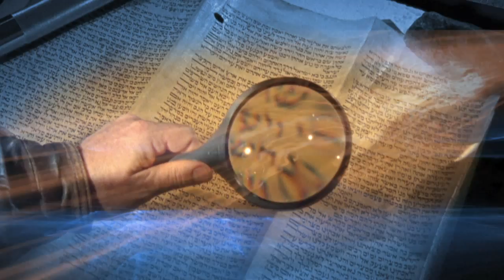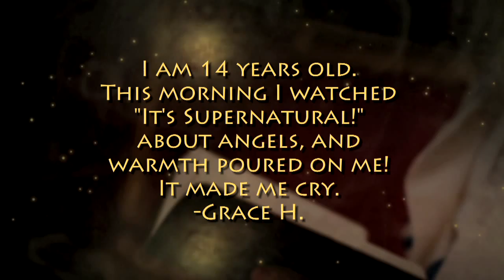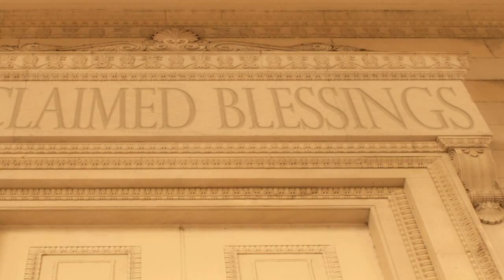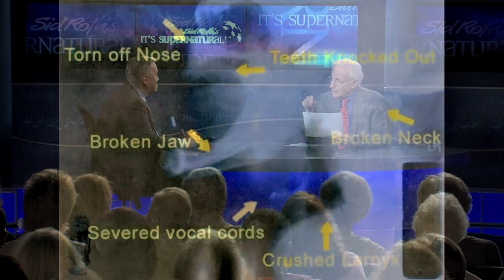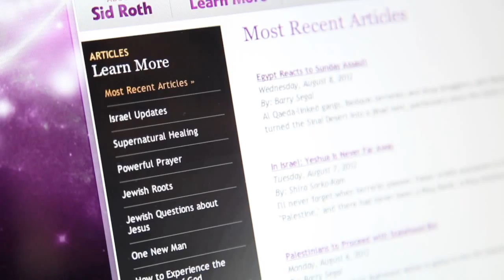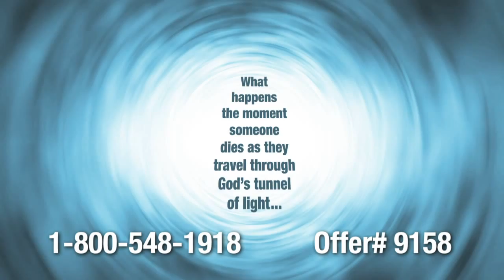Gary Wood on It's Supernatural with Sid Roth - Heaven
This week on Sid Roth's It's Supernatural, it was medically verified that Gary Wood died. He went to heaven and saw the "body parts room" full of replacements waiting for people who need them. Gary learned how to access this, and now people are supernaturally getting new body parts in his meetings!